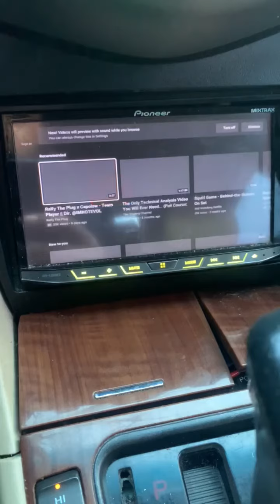Hooked up a fire stick to my pioneer 😂🔥